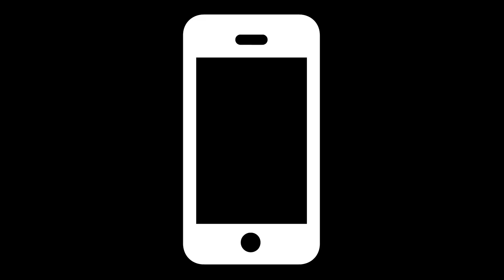MAAY MAAY: Sidi link badbaad lahaayi agagaark lago, wobuyaalk iyo meelo luku dawaalaw Water Safety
Vermont has so many swimming pools, lakes and rivers.   When it is hot outside you might want to go to the swimming pool, a  lake or river with your family to stay cool and maybe swim.  Here is some advice to stay safe when you are by the water or choose to go swimming.

The safest places to swim have a lifeguard. Lifeguards are expert swimmers, and know how to save a person who is drowning or who has hurt themselves while swimming.  The lifeguard has equipment to help if there is an emergency.
Never swim alone.  Always swim with a friend or family member. Never allow someone to swim alone.

Anyone who does not know how to swim should stay in water no deeper than their waist.

Never trust a child to watch another child. Make sure there is an adult who is always watching every swimmer to be sure they are safe.  Make sure the adult is not looking at their cell phone, eating or reading a book.

For younger children and children who are not good swimmers, get in the water with them. Even if you are not swimming but there is water nearby, always keep your children close by.

Do not put yourself in danger if someone in the water needs help.  Even a strong swimmer cannot help someone who is panicking in the water.  Stay safely on land if possible.  Use a rope, board or floating object between yourself and the struggling swimmer.  If a swimmer has become unconscious, get them out of the water and  immediately call 911 for help.

When you swim in a river or the ocean, the current can be strong enough to make a strong swimmer struggle and pull them under the water.  It is best to always swim where there is a lifeguard on duty.  Heavy rainfalls can make it dangerous when swimming in streams, rivers, lakes  and waterfalls. Stay away from them for several days after the rain has ended.

Check the water temperature and weather conditions before going into the water. it’s not safe to swim in the rain, particularly if there is thunder and lightning. If the weather changes, swim back to land. Lake and river water can be too cold to swim safely even as late as mid-June.

You need to be able to stay calm and think well when you are in water,  so never swim when you have been drinking alcohol or taking drugs.

When on a boat every person should have a lifejacket on at all times.  Children need a lifejacket that is the right size.   A lifejacket or swim aid is not a replacement for knowing how to swim.

The BEST  way to prevent a person from drowning is for them to learn how to swim.  Learning to swim should be a priority for every family.
The YMCA is one place that offers swim lessons.

Children, and their parents, need to learn how to swim so that spending time by the water is safe and fun!